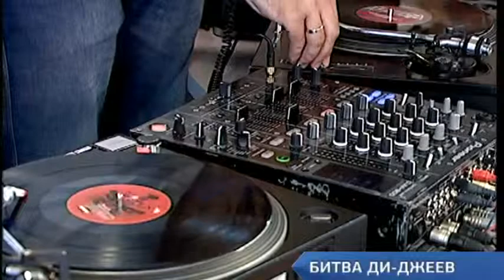DJ Van Nosikov: У ди-джеев, которые играют на пластинках, с авторским обществом нет проблем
Разнообразные направления клубной музыки становятся все более популярными, так что в летнее время ди-джеи даже устраивают большие музыкальные фестивали на открытом воздухе. При этом, как объяснил Телевидению мнений  DJ Van Nosik , Российское авторское общество, как правило, даже не может придраться к профессиональным исполнителям клубной музыки.

DJ Van Nosik: Ди-джеев, которые играют на пластинках, эти товарищи (Российское авторское общество) почти не трогают. Вообще они очень редко приходят в клубы. Но если ты, конечно, играешь откровенную попсу, скаченную из интернета бесплатно, тут могут быть вопросы. Я помню в Питере был клуб, и к нам частенько заходили с проверкой, и те ди-джеи, которые играли на пластинках, у них был white label, и к которым было просто не докопаться. У них вся сумка была с white label. Там ничего не было написано, включаешь пластинку, там какая-то «бомбежка», по их мнению, привязаться не к чему -- все. С другой стороны у ди-джеев, у которых раскрывали сумочку и там было написано «Алла Пугачева», «Филипп Киркоров» - к этим, конечно, были вопросы, почему вы ее публично играете.